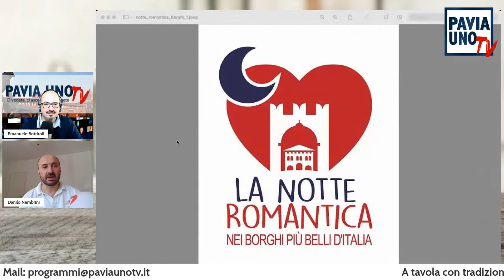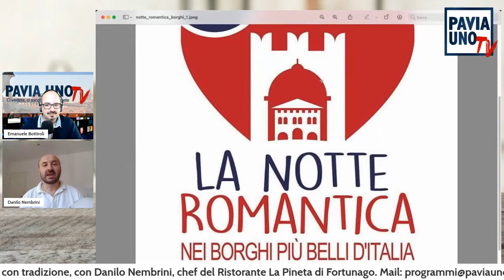A TAVOLA CON TRADIZIONE - LA NOTTE ROMANTICA DI FORTUNAGO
La cucina lombarda ha radici storiche antiche, girando per province presenta una tradizione culinaria molto variegata. In Oltrepo lo chef Danilo Nembrini, titolare dell’albergo ristorante “La Pineta” di Fortunago, uno dei Borghi più Belli d’Italia, valorizza questi piatti durante serate enogastronomiche ed eventi di rilievo, ma sempre con un tocco di creatività ed innovazione. Ogni Venerdì alle 21 su Pavia Uno Tv.